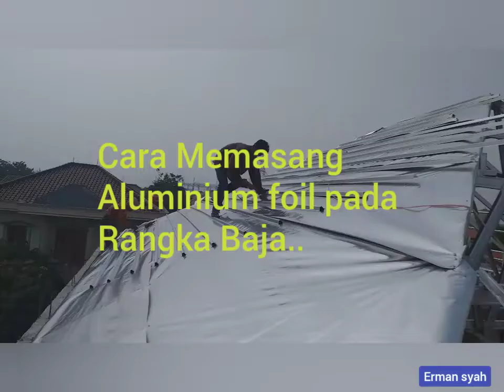Cara Memasang Aluminium foil pada Rangka Baja